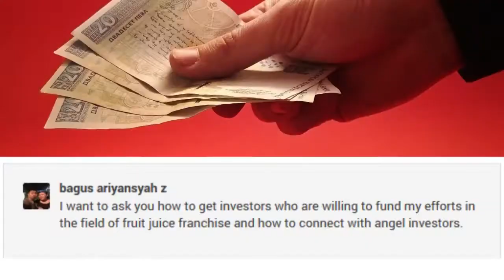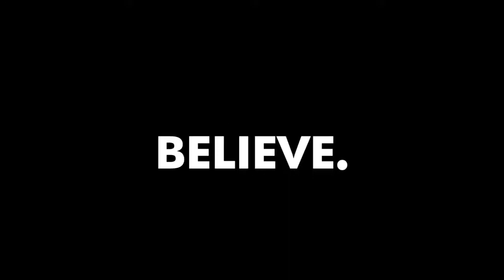How to FIND an Angel Investor - Angel Investors Network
We bring together businesses looking for investment and investors with the capital, contacts and knowledge to help them succee
288,694 registered angel investors looking for projects like yours. Submit a pitch and we’ll help you find an investor.
1. Create your pitch using our tried and tested template
2. Publish your pitch to our network of angel investors and funds
3. Connect with investors and message them to raise money and expand your network.

Want to meet investors on Angel Investment Network?
It’s easy to create a pitch using our online form. Your pitch can be in front of our 288,694 investors before you know it.